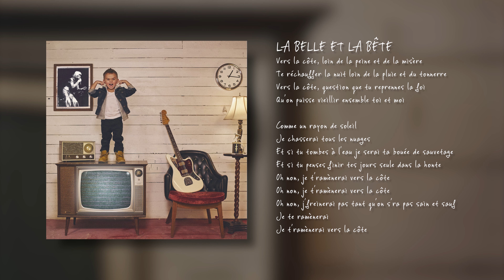Kamakazi - La Belle et la Bête (Lyrics Video officiel)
Bouillant dans le pop-rock francophone depuis presque 10 ans sur la scène canadienne et internationale, Kamakazi lança un premier album « Tirer le meilleur du pire » en 2008 sous l’étiquette Slam Disques. Dès sa sortie, l’album connu un fort succès et Kamakazi se fit rapidement une place sur la scène musicale québécoise. Slam Disques est également responsable de leur découverte au moment où ils n’étaient que trois jeunes de 17 ans. Le label présenta à l’industrie de la musique québécoise, trois adolescents anglophones qui ont choisi d’interpréter leurs chansons en français. Par la suite, s’en suivi un second album en français « Rien à cacher », lancé sous l’étiquette Indica et nominé en 2012 pour « Meilleur Album Rock » à L’ADISQ, ainsi qu’un album en anglais. Après plus d’une centaine de spectacles à travers le Québec, le Canada, la France, la Belgique, l’Allemagne et avec au-delà d’un million de visionnements de leurs vidéoclips sur YouTube et plusieurs rotations sur les chaines MTV, MUCHMUSIC, MUCHLOUD et MUSIQUEPLUS, Kamakazi revient au source et refait équipe avec Slam Disques pour la sortie de leur quatrième album en février 2016.